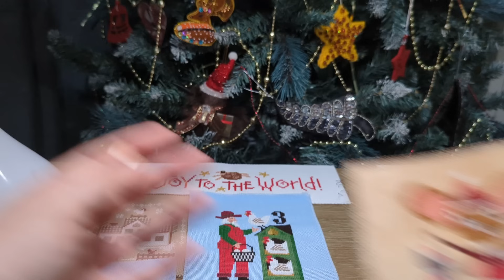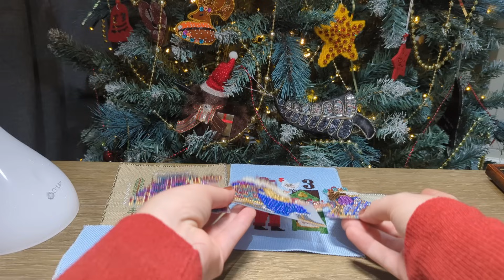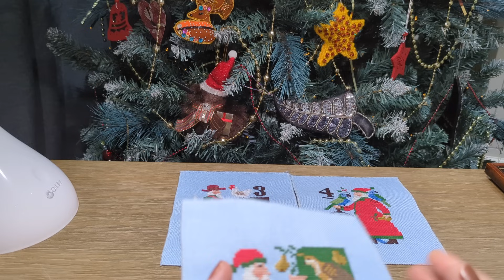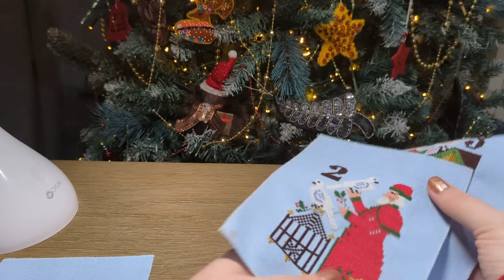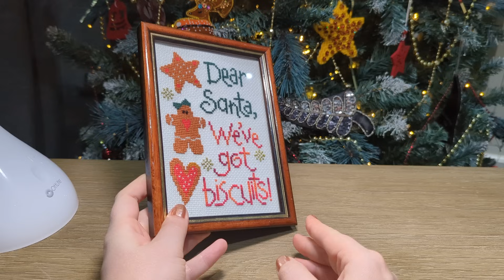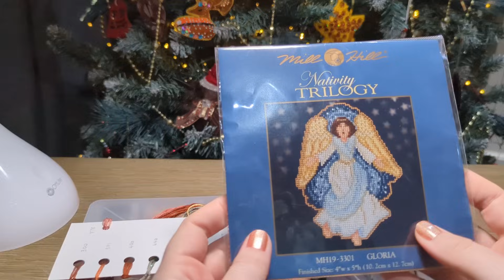Flosstube 1: Christmas ornament parade! AND Cross Stitch Academy: How to prep a Mill Hill kit